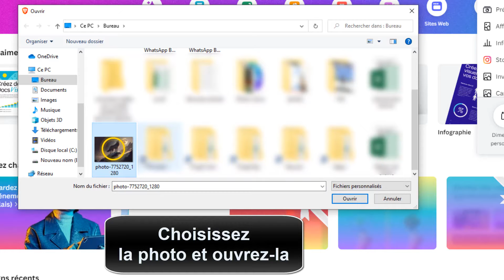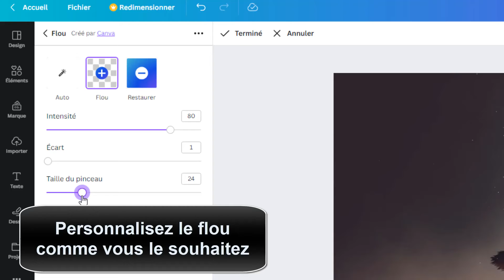Comment flouter une photo sur Canva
Nous vous invitons cordialement à vous abonner à notre chaîne YouTube , où vous aurez accès en exclusivité aux dernières mises à jour et au contenu le plus récent, livré directement à vous.

Dans ce Tuto de design on va découvrir une technique pour apprendre comment flouter un visage sur une photo

Comment faire du flou sur Canva
Vous voulez savoir comment flouter une photo sur Canva ? vous êtes au bon endroit ! dans cette vidéo, nous allons vous expliquer étape par étape comment vous pouvez facilement flouter une photo sur Canva. alors, mettez-vous à l'aise et préparez-vous à apprendre quelque chose de nouveau ! Alors comment flouter un visage sur Canva ?

Alors, les amis vous êtes pressées pour savoir comment flouter sur Canva

Comment flouter une photo en ligne
Le logiciel Canva permet aux utilisateurs de modifier facilement des images, y compris le flou d'une photo. l'outil de flou de Canva permet aux utilisateurs de choisir des effets allant du léger au très fort, ce qui permet d'atténuer des détails spécifiques tout en conservant l'ambiance générale de la photo. les utilisateurs peuvent également choisir de flouter une section spécifique en utilisant l'outil de flou de sélection, ce qui permet de sélectionner une partie de l'image à flouter sans altérer le reste de l'image. les utilisateurs peuvent également ajuster le niveau de flou pour obtenir le résultat désiré.

Comment flouter le visage sur une photo
Voici comment flouter une photo sur Canva étape par étape
1- Ouvrez 'Canva' dans votre navigateur
2- Cliquez sur 'Créer un design'
3- Sélectionnez 'Modifier une photo'
4- Sélectionnez la photo et ouvrez-la
5- Cliquer sur 'Utiliser dans un design'
6- Cliquez sur 'Modifier l'image'
7- Faites défiler jusqu'à 'Flou' et cliquez dessus
8- Cliquez sur 'Flou'
9- Personnalisez le flou comme vous le souhaitez
10- Sélectionnez la zone que vous souhaitez flouter
11- Cliquez sur 'Restaurer' puis personnalisez la restauration comme vous le souhaitez
12- Sélectionnez la zone que vous souhaitez restaurer sans flou puis cliquez sur 'Terminer'
Voilà donc comment faire du flou sur une image sur Canva

J'espère sincèrement que ce tutoriel a été extrêmement bénéfique pour vous et que vous avez pu acquérir de nouvelles connaissances grâce à lui.comment modifier une photo sur Canva. Vous m'aiderez à faire plus de tutoriels !

Si vous avez des interrogations ou des requêtes concernant le sujet 'comment flouter un visage sur une photo', n'hésitez pas à les poser. Je suis là pour vous aider et vous apporter des réponses.

En partageant cette vidéo avec votre famille et vos amis, vous pouvez non seulement renforcer le soutien à notre chaîne, mais également leur permettre d'apprendre comment flouter une image sur Canva et de bénéficier de son contenu.

Tutoriel : comment flouter une photo sur Canva

Rubrique : comment flouter un visage sur photoshop

Sujets similaires :